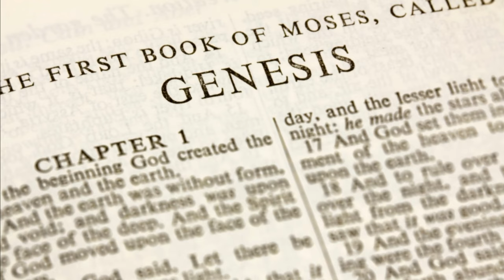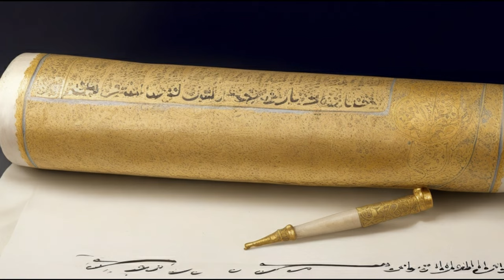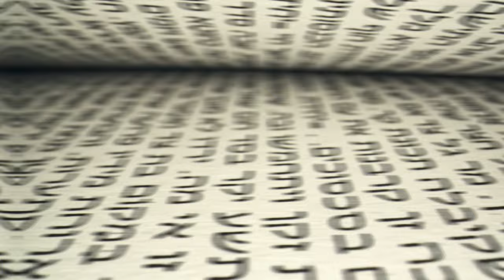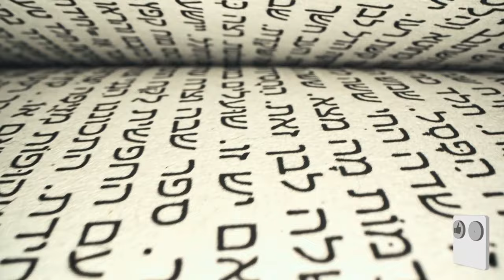HIDDEN TEACHINGS of the Bible - Daughters of Zelophehad Knew What Many Didn't Know - Epic History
Dive into the lesser-known pages of the Bible as we unravel the gripping story of Zelophehad's daughters. Join us on a journey of courage, justice, and transformation, as these five remarkable women challenge norms, rewrite history, and leave an indelible mark on the landscape of faith. Discover the hidden teachings and timeless lessons embedded in their audacious appeal, and be inspired to embrace courage and faith in your own journey. Don't miss this illuminating exploration of a captivating biblical saga that continues to resonate with significance today.